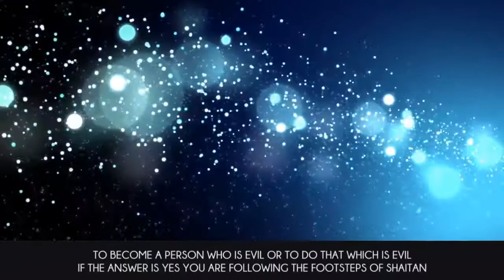Two Forces work behind every human being